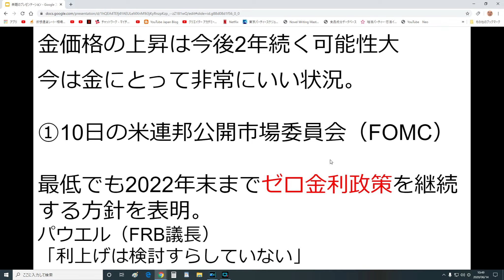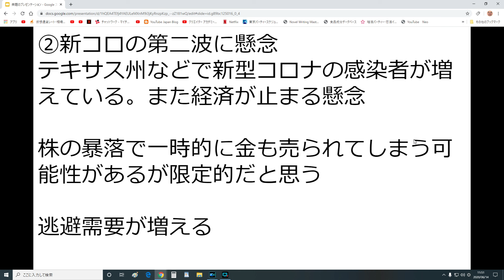金価格は今後２年間は上昇する！FRBが保障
金価格はFRBの金融政策次第で上下動します。